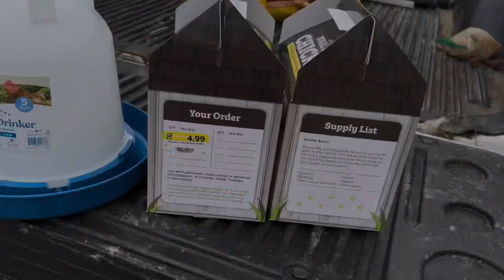START OF THE FARM!!!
Meet the newest members of the LOBO SQUAD
-besty
-a lot of chickens